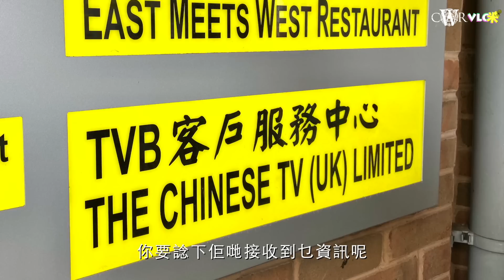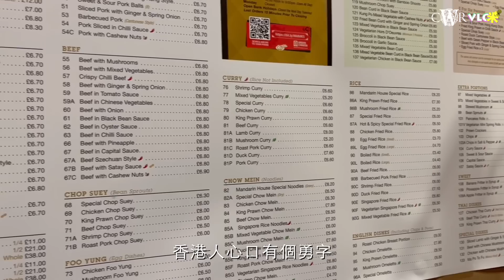Vlog咪｜英國「老華僑」：華僑唔一定係「藍絲」但被認定都有原因＊Milton Keynes真係多皇家警察？＊睇住25年樓價勁近五倍＊絕不同意英國係美食沙漠｜HKer in Milton Keynes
Vlog咪，Vlog與扑咪的結合，「扑咪」是新聞術語，即是即場訪問。來到英國倫敦，當然想知道更多人對不同事的看法，所以Vlog的時候，我們都會盡量加入「扑咪」元素。

留意返，呢個系列我哋特登用返廣東話字幕，傳神啲，咁先係Video Blog嘅原意吖嘛~

今次《Vlog咪》去到Milton Keynes，係一個港人熱門移居城市，訪問居英25年的「老華僑」Mabel。

Mabel話自己唔能夠代表所有「華僑」，因為香港人只係「華僑」嘅一小部份，而「華僑」亦不一定係「藍絲」，就算佢哋變成大家口中嘅「藍絲」都有原因。

佢話，較年長的華僑接收資訊渠道單一，唔少都只係睇無綫衛星台，希望大家可以行多一步，好好同「老華僑」溝通，用事實同理據說服服佢哋相信。佢又話，政見唔同好常見，但唔會因為咁就變成老死不相往來。

移英25年，佢話自己一直覺得自己係「香港人」，從來無身份認同問題，又話自己以往一年返香港幾次，從來無同香港脫節，今時今日，香港整個大氣候已經唔同晒，返去都唔能夠暢所欲言，朋友又已經各散東西。未來，或者約去泰國、台灣、日本見。